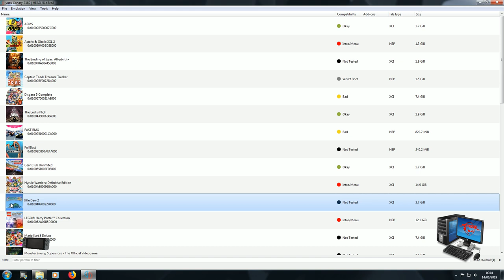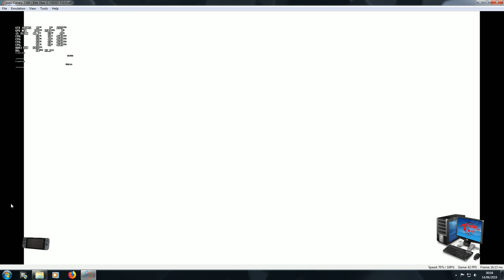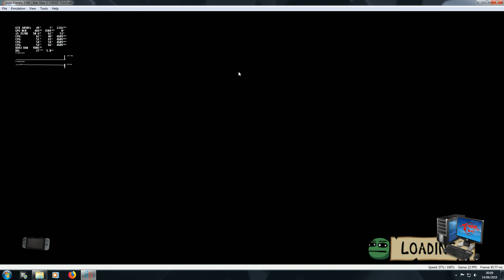Yuzu Emulator version 2380 running Ickle Dew GTX1050ti i5 3570K no edits